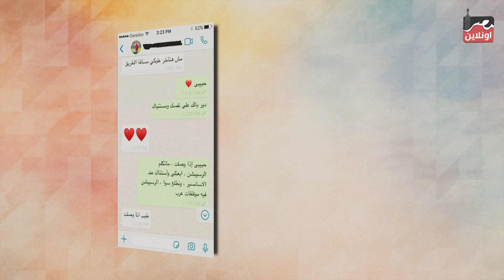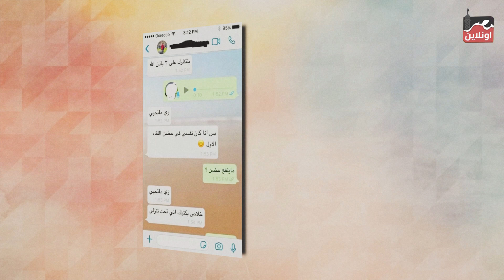"عنتيل الدوحة" تفاصيل الفضيحة الجنسية للهارب عبد الله الشريف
تحت رعابة
Richard Elhaj Media